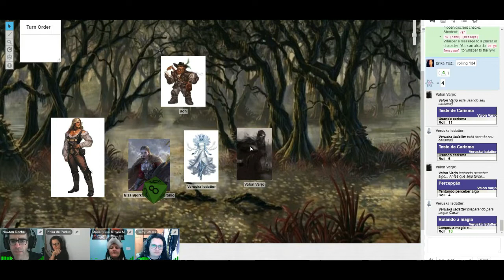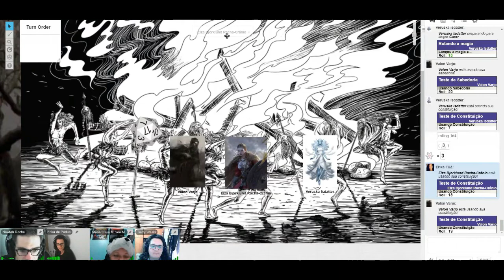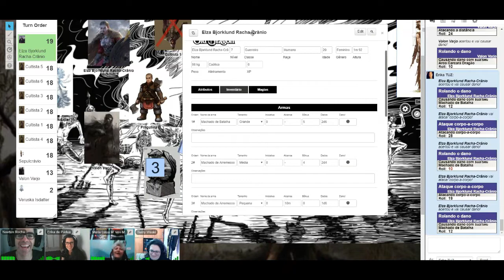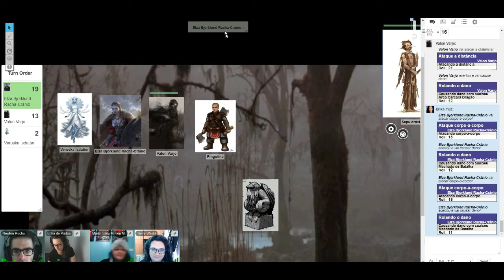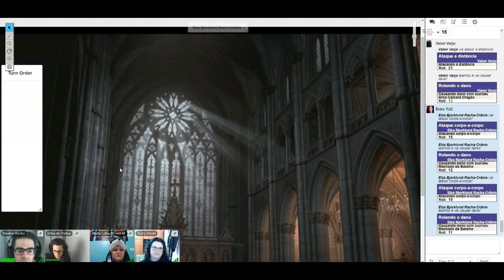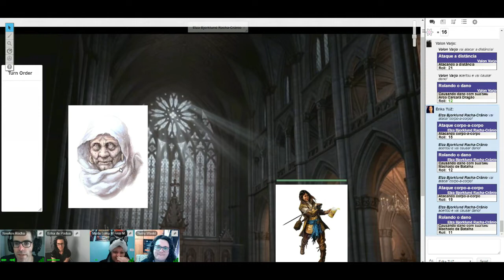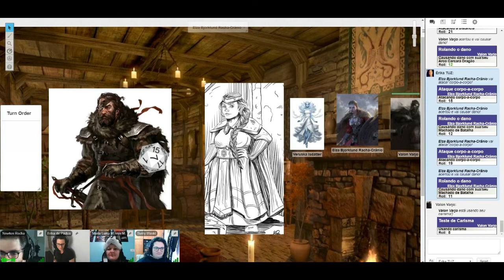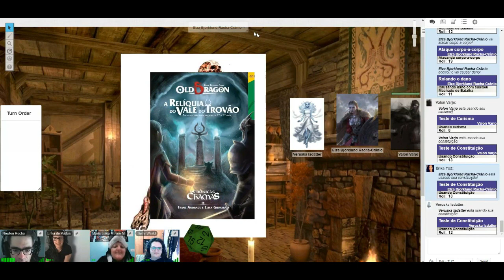A RELÍQUIA DO VALE DO TROVÃO 02 | Jornada para Ryanon 08 | Legião Old Dragon RPG | NITROSESSIONS 08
Segunda sessão da aventura oficial A RELÍQUIA DO VALE DO TROVÃO, de Franz Andrade e Elisa Guimarães para personagens de 1° a 3° nivel de Old Dragon RPG.

Playlist da Aventura: A Relíquia do Vale do Trovão

ATENÇÃO: Apesar de preservar os elementos principais da aventura, essa sessão e as demais são uma ADAPTAÇÃO, onde alterei muitos elementos para a minha campanha e para os três personagens de 7º nível (e que deverão chegar até níveis mais altos no final).

A aventura RELÍQUIA DO VALE DO TROVÃO é DOIDIMAIS, horror lovecraftiano, call of Cthulhu misturado com fantasia medieval!

SINOPSE

“Acordou dependurado, sangrando. Havia consigo cadáveres mais antigos, murchos. Uma voz antiga de éons sem conta falava dentro de sua cabeça: “fome”. Foi o que ouviu, antes da loucura e do grito. A aflição corroía seu peito, enquanto o sangue de sua garganta lhe percorria o queixo. Mergulhando no escuro, direto para a boca do Monstro.

A Relíquia do Vale do Trovão é uma aventura em uma terra abandonada pelos deuses. Lá, antigos mitos e criaturas cósmicas dormem em sono vigilante. Aventureiros de 1º a 3º nível vão enfrentar cultos malignos, lutar contra o medo e a loucura e sobreviver a entidades ancestrais. Para, por fim, descobrir que nenhuma verdade é absoluta, e tentar sobreviver à insanidade.